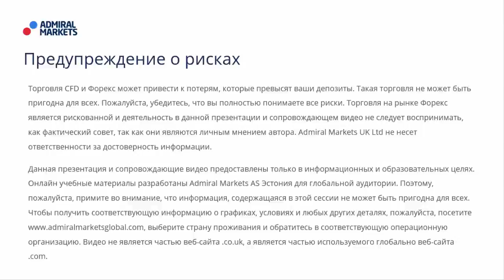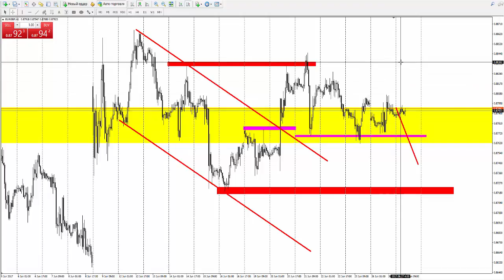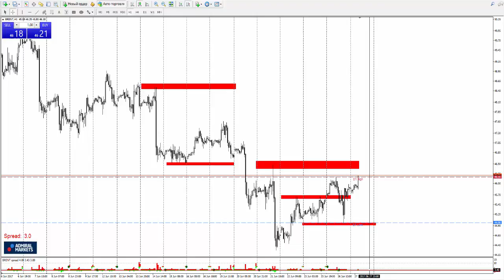Прогноз рынка форекс на основе системы Price Action с Романом Исаковым 27 июня 2017